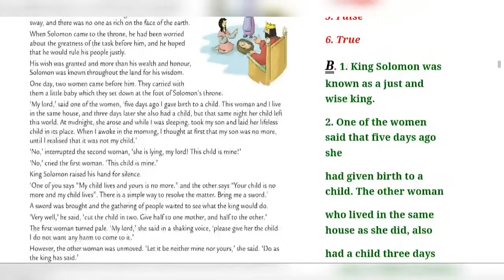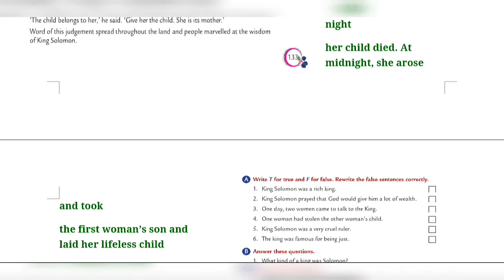5th Lesson 32 Solomon and the Two Mothers Answer Key Class 5th Collins English Grammr n composition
Lesson 32 Solomon and the Two Mothers Answer Key Class 5th Collins English Grammr n  composition.